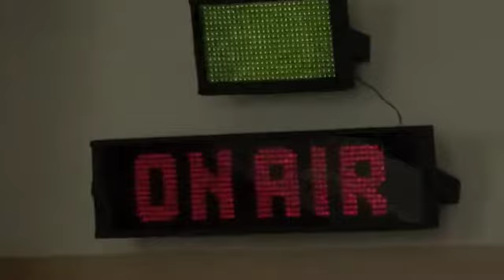Tove Kane promos Quiet Storm 29 September 2012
Tove Kane promos her show on Algoa FM, the Quiet Storm - Sundays 7pm to 10pm. She takes us on a quick tour of the Algoa FM studios and chats about her next Tové Survey... "If you were a jam, what flavour would you be...?"

Also, stay tuned to Algoa FM for more news on this year's Discovery Algoa FM "Big Walk" happening on the 27 October 2012, proceeds to CHOC (Children's Haematology Oncology Clinics), sponsored by Aquellé and Eskom.